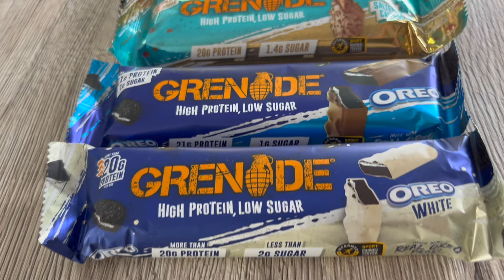Trying To Find The Best Protein Bars - Grenade Edition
Hello guys, welcome back to the channel. If you're new around here, welcome I'm glad you stopped by, here you will find all things food, travel, Disney & fitness related (a mixed bag really).

I’m on a mission to find the best protein bar, so we are trying all the protein bars we can get our hands on. In this video we try the Grenade protein bars. There was a total of 14 flavours, give it a watch to see our thoughts.

Leave a little comment if there are any brands you’d like to see us try next.

Sending love & positivity as always,

Nik xo

Instagram - @little.niks (main account)
                     @littleniksdoesdisney (all things Disney related)

Craig can be found over at @CampingwithCraig (if your interested in camping you'll love his channel)